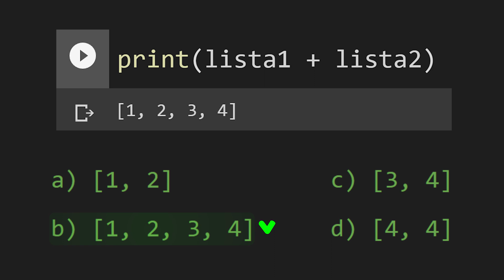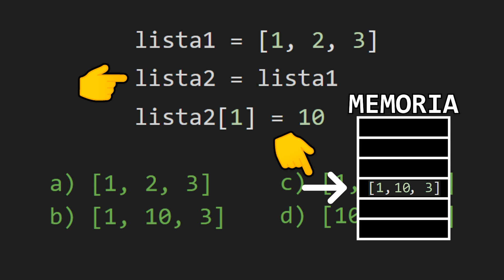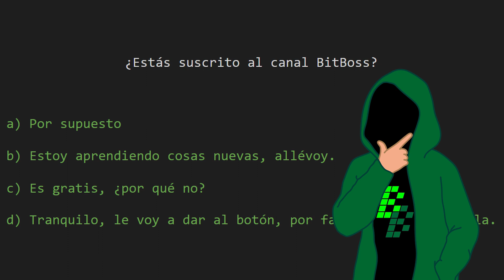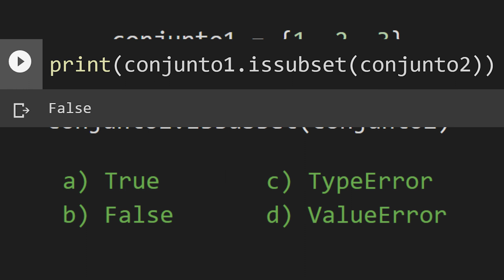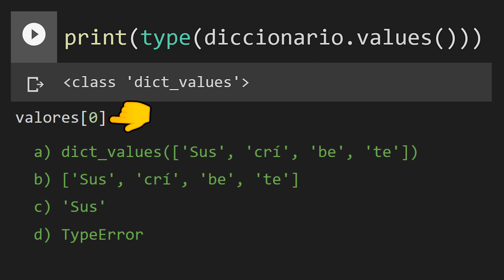EJERCICIOS DE ESTRUCTURAS DE DATOS DE PYTHON: LISTAS, TUPLAS, CONJUNTOS Y DICCIONARIOS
Con este Quiz/Examen de Estructuras de Datos de Python me he llevado a más de la mitad de vosotros 😈 No os preocupéis además de daros las soluciones a las preguntas sobre Listas, Tuplas, Conjuntos y Diccionarios, os explico el porqué de cada uno de los ejercicios para que así aprobéis la próxima vez ;)